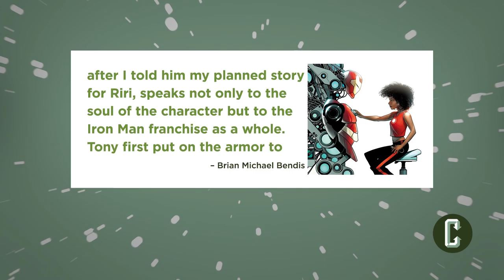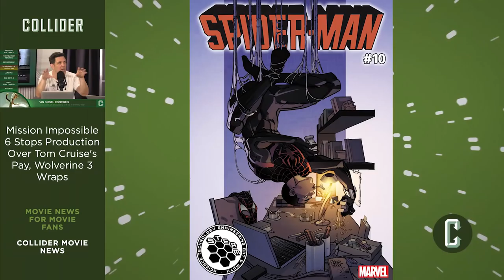Iron Man’s Female Successor to Be Named Ironheart | Collider News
Natasha Martinez with Collider News breaks down the new character taking over the Iron Man suit in the comics, with a new name christening the character as Ironheart!